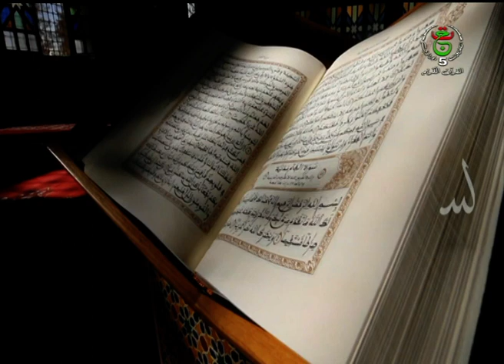الحزب الراتب || حزب 16 "المص"